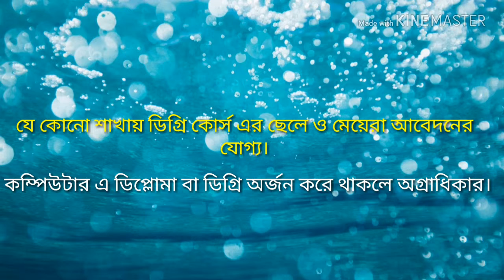IBPS RECRUITMENT 7275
e আবেদন করুন। পরীক্ষার ফি 600 টাকা এবং প্রতিবন্ধী ব্যক্তিদের ও ex-service man দের জন্য 100 টাকা।
ভিডিও টি ভাল করে দেখুন পুরোটা,ভিডিও টি ভাল লাগলে লাইক শেয়ার ও comments করুন ।